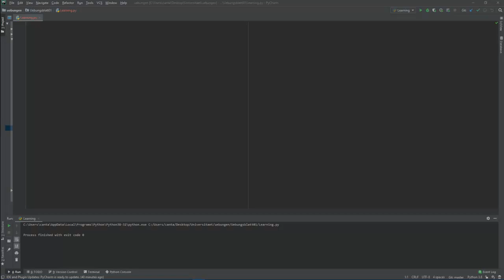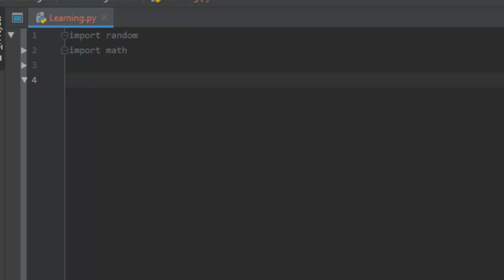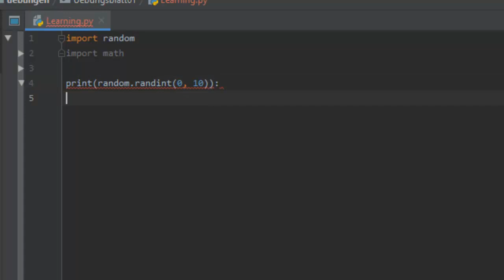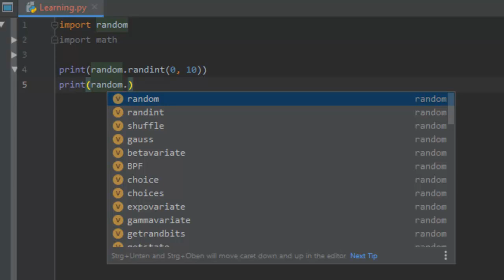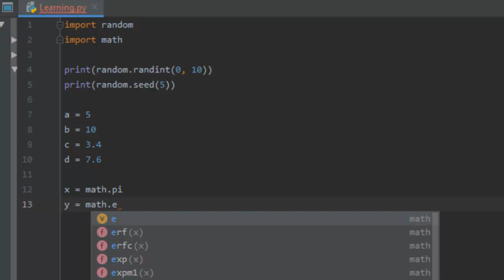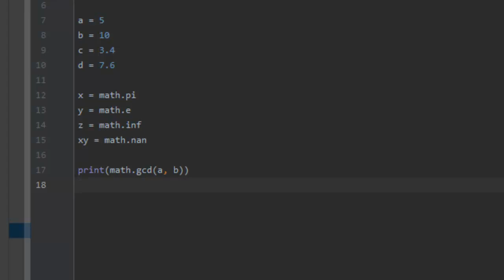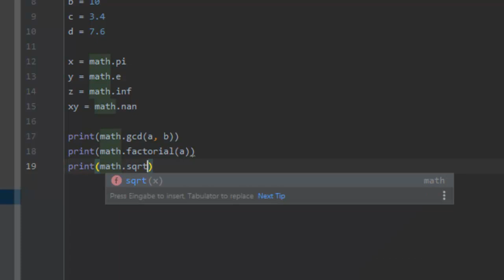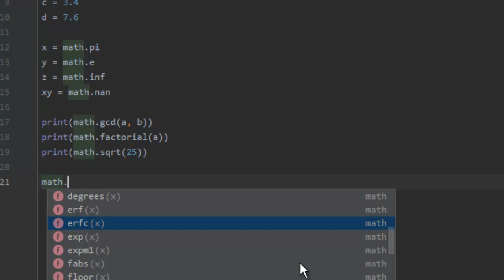Python: Die Random- & Mathematikbibliothek (#05) - Import Librarys into Python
In diesem Video erfährst Du wie Du Bibliotheken importieren kannst und so Dein Programm ausbauen kannst.